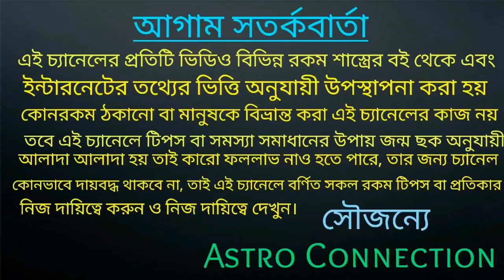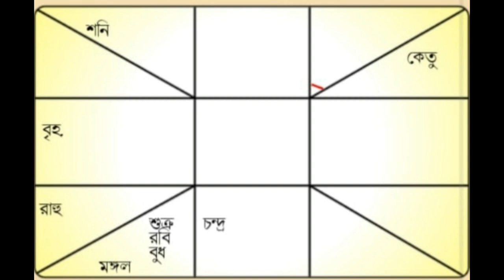Astrologer and explanation of what is going to happen to Amitabh Bachchan's next day || ভবিষ্যৎ বাণী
বন্ধুরা এই ভিডিওতে আমি বলেছি অমিতাভ বচ্চনের আগামী দিন কি হতে চলেছে তা নিয়ে জ্যোতিষী ও আঙ্গিকে বিশ্লেষণ করা রয়েছে।

Astrologer and explanation of what is going to happen to Amitabh Bachchan's next day

ভিডিওটি খুব ইম্পর্টেন্ট ভিডিওটি পুরো দেখুন।

ভবিষ্যৎ বাণী